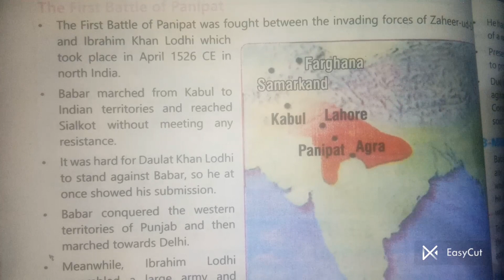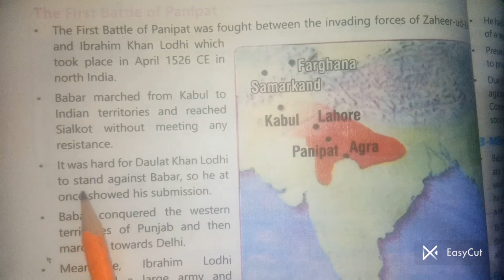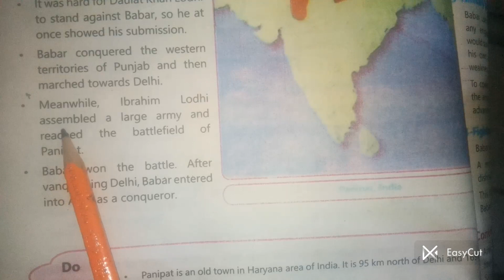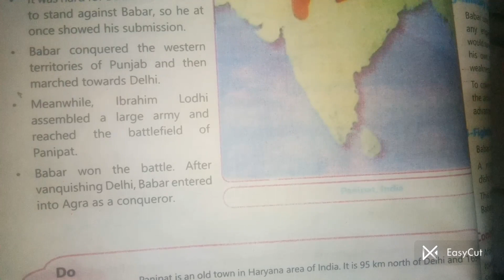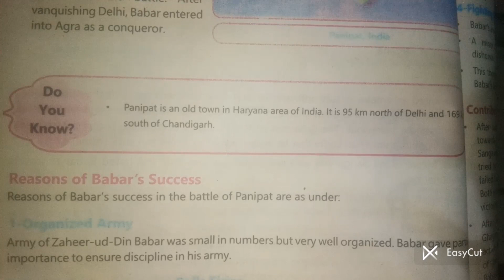The first battle of panipat|| babar won the battle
History book 7 Class
Histoy book 7class 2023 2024
History book solved english to urdu
History book chapter
History book short notce